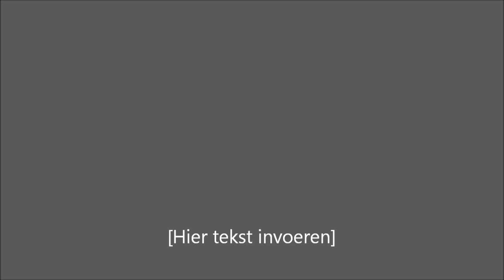Quad-training 2011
Short training video. All Alaskan Huskies. 26 in total, divided in 3 teams. Goal is the Finnmarksløpet, the northernmost sled dog race in the world.